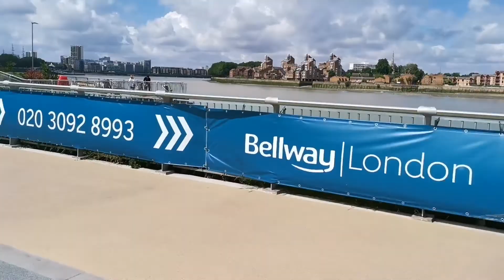Harimau London | 70km Ride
Kayuh Sampai Lebam